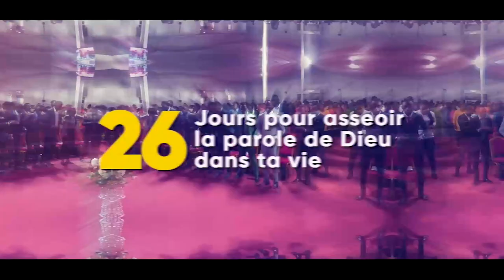🟪𝐂𝐎𝐌𝐁𝐀𝐓𝐓𝐑𝐄 𝐋𝐄𝐒 𝐀𝐆𝐄𝐍𝐓𝐒 𝐃𝐄 𝐋𝐀 𝐌𝐎𝐑𝐓 - 𝐀𝐩𝐨̂𝐭𝐫𝐞 𝐘𝐚𝐰𝐨 𝐃𝐫𝐚𝐡 𝐌𝐚𝐰𝐮𝐞𝐧𝐚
👉𝙽𝚎 𝚖𝚊𝚗𝚚𝚞𝚎𝚣 𝚜𝚞𝚛𝚝𝚘𝚞𝚝 𝚙𝚊𝚜 𝚗𝚘𝚝𝚛𝚎 𝚙𝚛𝚘𝚐𝚛𝚊𝚖𝚖𝚎 𝚍𝚎́𝚗𝚘𝚖𝚖𝚎́ 𝟐𝟔 𝐣𝐨𝐮𝐫𝐬 𝐝𝐞 𝐣𝐞𝐮𝐧𝐞 𝐞𝐭 𝐩𝐫𝐢𝐞̀𝐫𝐞𝐬.

 Thème : 𝐃𝐞́𝐥𝐢𝐯𝐫𝐞́ 𝐝𝐞 𝐥𝐚 𝐅𝐨𝐬𝐬𝐞 (Psaumes 103:4)
 Date : 𝐃𝐮 𝟎𝟏 𝐚𝐮 𝟐𝟔 𝐟𝐞́𝐯𝐫𝐢𝐞𝐫 𝟐𝟎𝟐𝟑
Du Lundi au Vendredi 18H00 - 20H30
Dimanche 07H30 - 10H00 / 11H00 - 14H00

 🔴Orateurs : Révérend docteur Dion Yayé Robert, Apôtre Yawo Drah Mawuena, Apôtre Kpangui Konan Bernard, Prophète Héritier Grâce Museba, Bishop Ouattara Mohamed Idriss (Hôte).

 📍Lieu: Siège de l’Église Ambassade des Miracles Cocody II plateaux carrefour Duncan route du zoo près de la CEI.